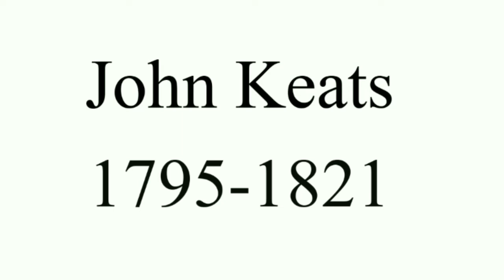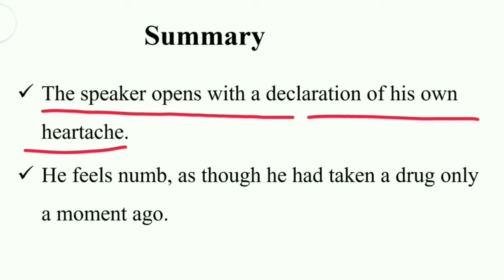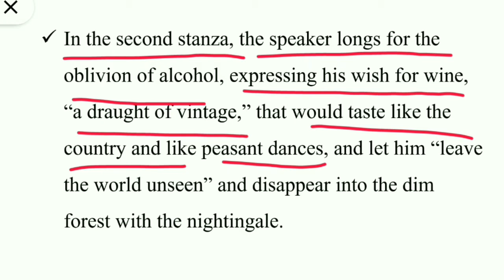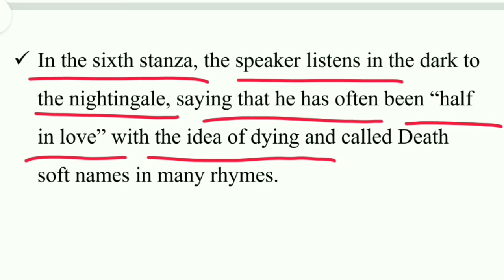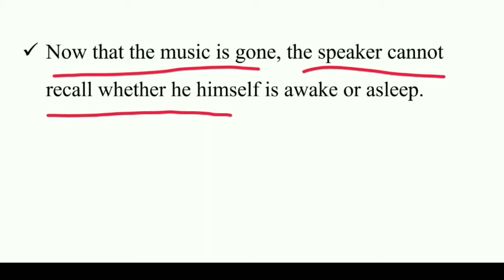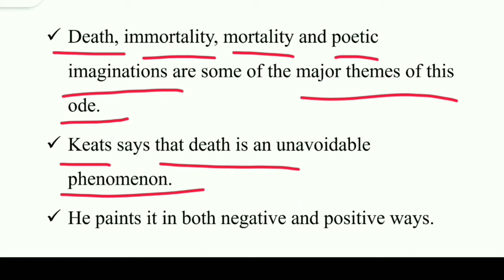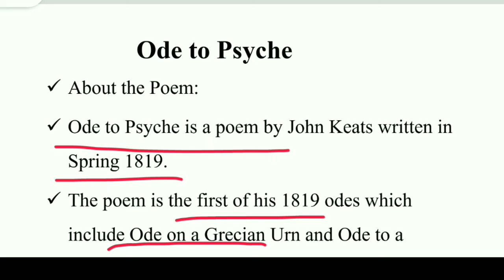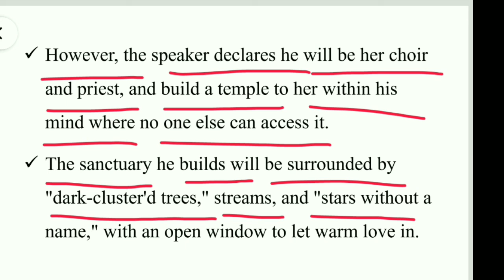JOHN KEATS PART 2 DETAILED EXPLANATION